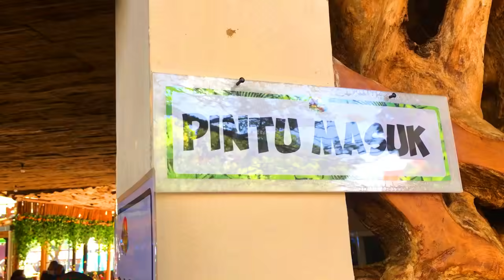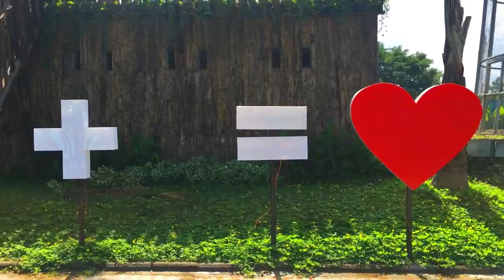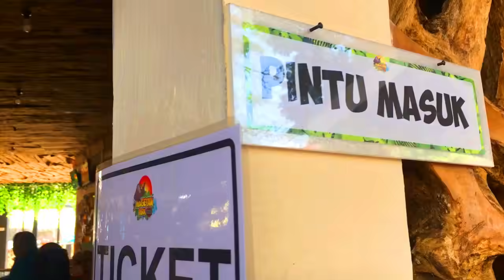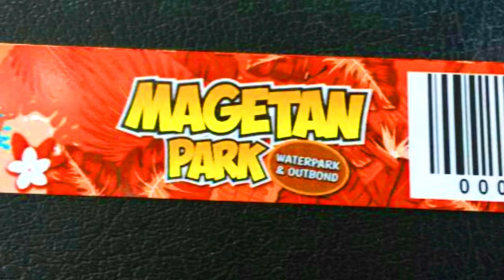MAGETAN PARK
Wisata Baru Andalan Magetan, Buka jam 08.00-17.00 WIB
TARIF :
Hari Senin s/d Kamis
Kolam Renang dan tempat Mainan Anak RP 25.000,-/orang
Outbound Area RP 35.000,-/orang

Hari Jum'at s/d Minggu
Kolam Renang dan tempat Mainan Anak RP 35.000,-/orang
Outbound Area RP 45.000,-/orang